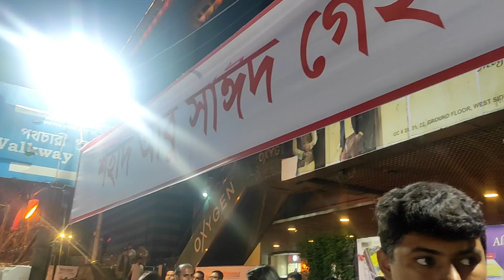যমুনা ফিউচার পার্কের পকেট গেটের নাম পরিবর্তন করা হলো। শহীদ আবু সাঈদ গেইট।